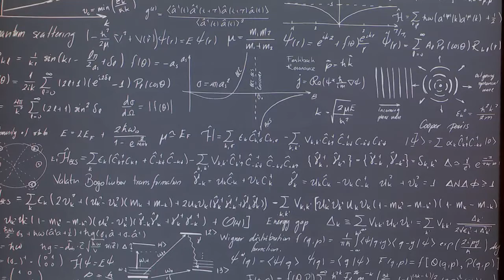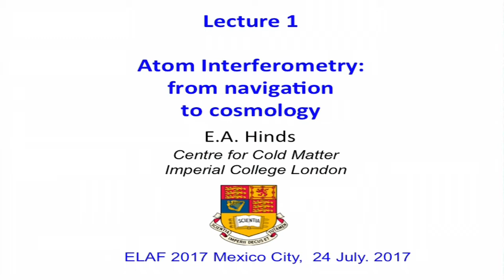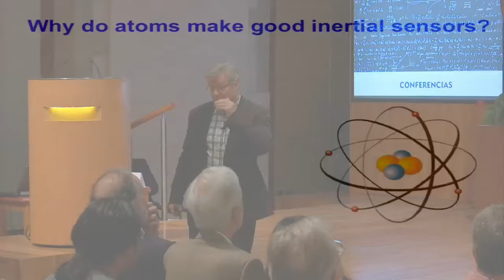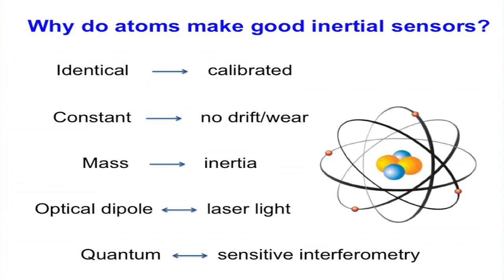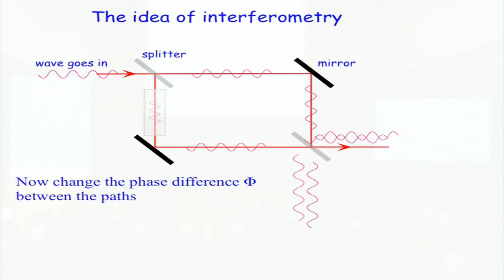Correlaciones cuánticas | Escuela Latinoamericana de Física Marcos Moshinsky 2017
Esta edición de la ELAF está dedicada a las correlaciones cuánticas, un concepto central en la Física contemporánea cuya investigación ha permitido entender mejor los fundamentos de la mecánica cuántica. Se abordarán tanto las investigaciones experimentales recientes como los desarrollos teóricos con el fin de caracterizar y controlar las correlaciones cuánticas en un amplio rango de sistemas físicos, tales como sistemas óptico-cuánticos, iones aislados ultrafríos y gases cuánticos degenerados, entre otros.

Desde su creación en 1959, la Escuela Latinoamericana de Física Marcos Moshinsky (ELAF) se ha dedicado a compartir los hallazgos y avances más recientes de la Física moderna a estudiantes y jóvenes científicos de América Latina.
Programa
Lunes 24 de Julio, 2017

8:30 – 9:00  Apertura

9:00 – 10:00 E. Hinds

10:00 – 11:00 G. Roati

11:00 – 11:30 Receso / Registro

11:30 – 12:30 P. Lett

12:30 – 13:30 H. Carmichael

13:30 – 15:00
                           Receso
15:00 – 15:30

15:30 – 16:00 M. Reid

16:00 – 17:00 A. Cerè

17:00 – 17:30
                           Pósters
17:30 – 18:00